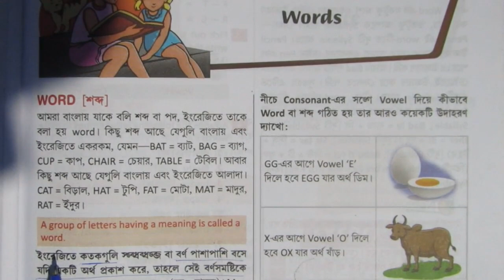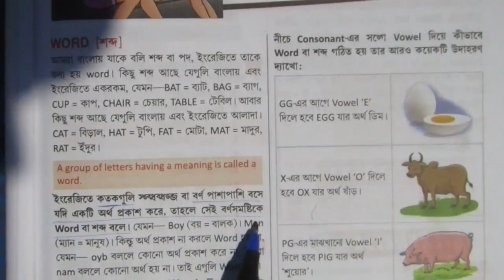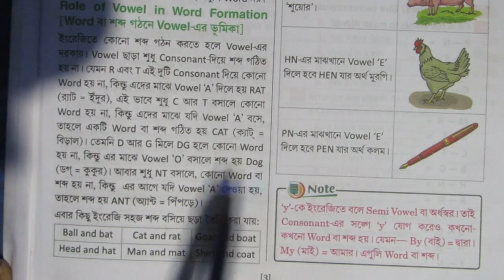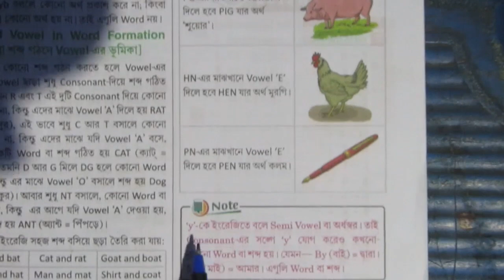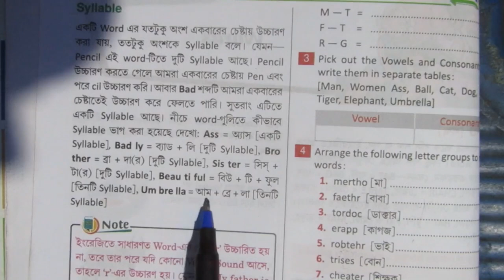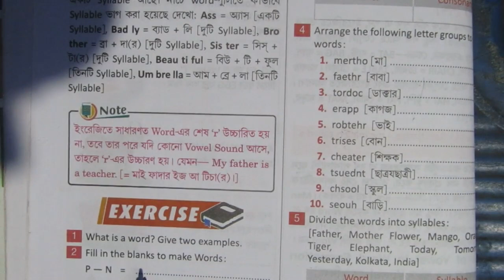WORDS || D.B COACHING